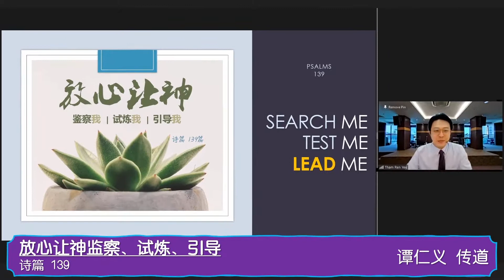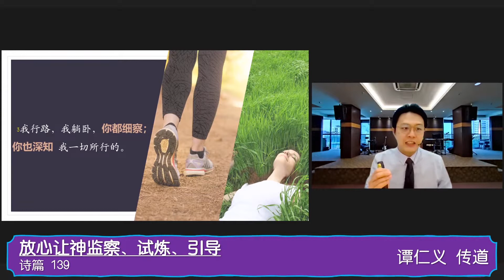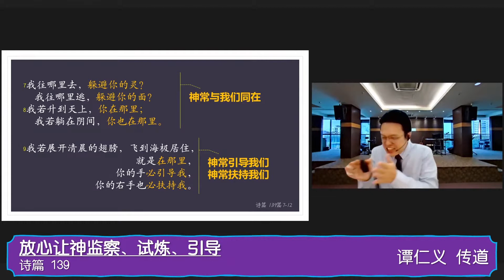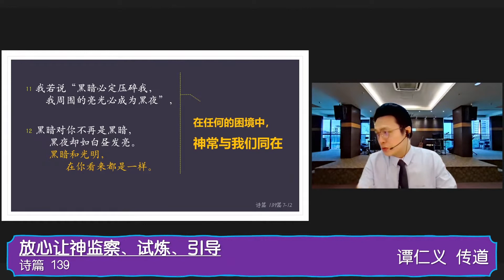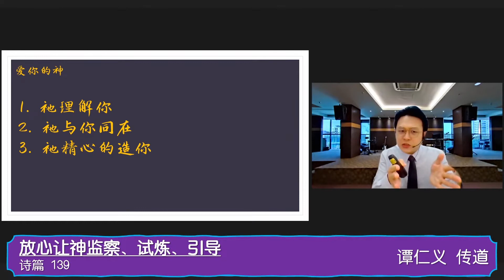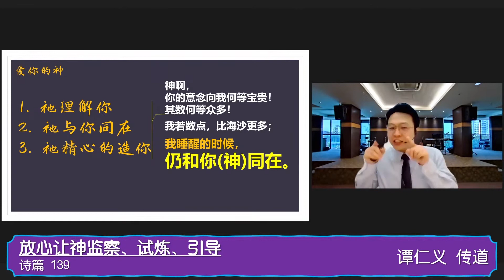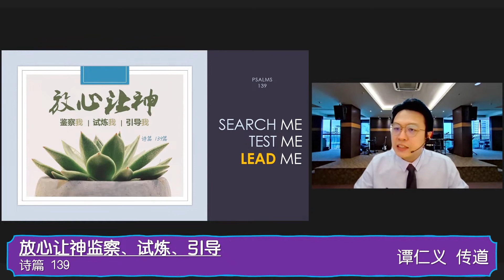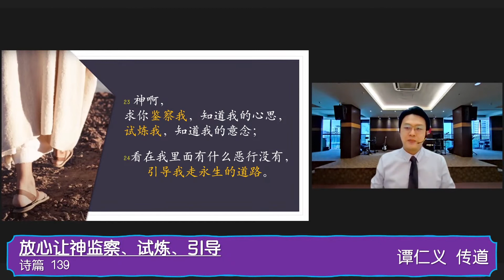放心让神监察、试炼、引导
主日信息 线上直播摘录（ 2021年 5月 30日 ）
讲员：谭仁义 传道
经文：诗篇 Psalm 139
题目：放心让神监察、试炼、引导

Find us on:
Google Maps: